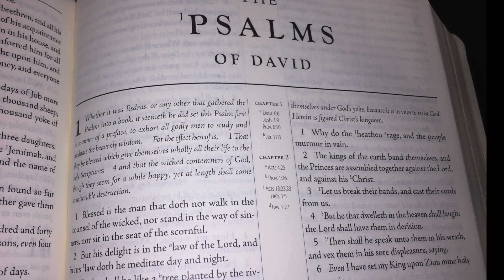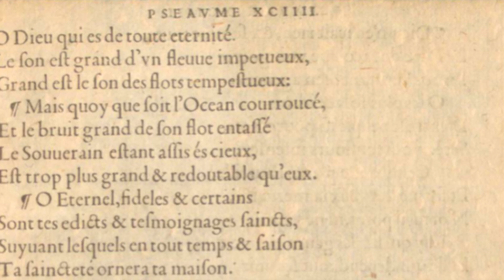Psalm 93 - Dominus regnavit gloria indutus (he Lord Reigneth, and is Clothed With Majesty)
The Ninety-third Psalm of the Genevan Psalter. Music: Geneva, 1562.Arrangement, Guitars: Simone Caneparo 2019